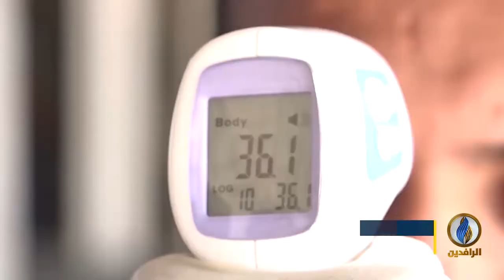تقرير | صحيفة ميدل إيست مونيتور: الطواقم الطبية في العراق تواجه كورونا بدون تجهيزات